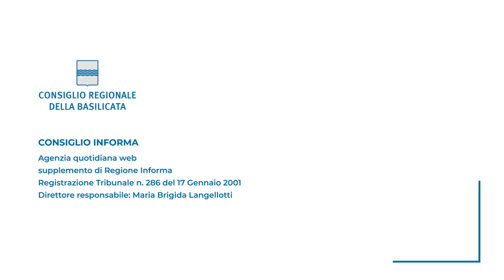ZES CULTURA, CIFARELLI (PD) ANNUNCIA UNA PDL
“Sarà presentata il 17 ottobre 2024. Spero partecipi anche Bardi”